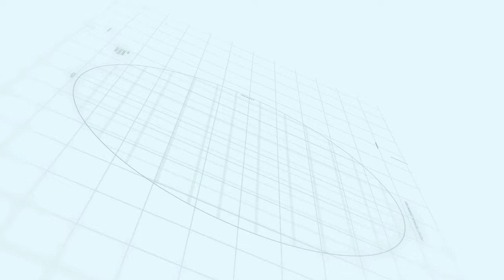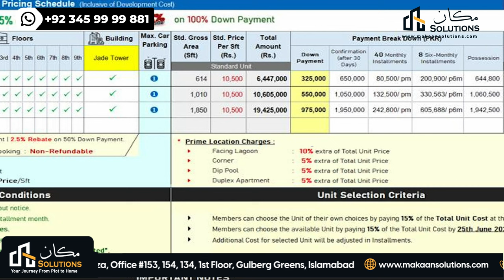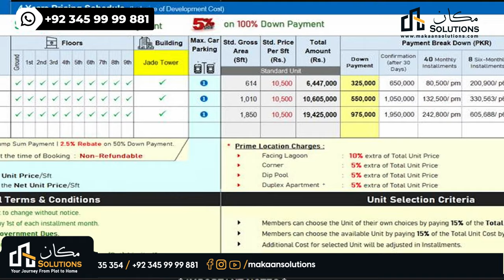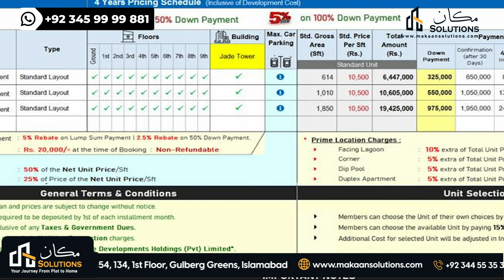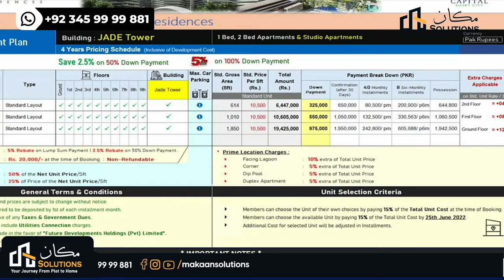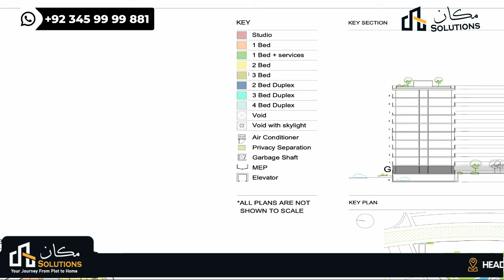Best Investment Option In One Capital Residences | Capital smart city Islamabad | Makaan Solutions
Best Investment Option In One Capital Residences
Capital smart city Islamabad | Makaan Solutions